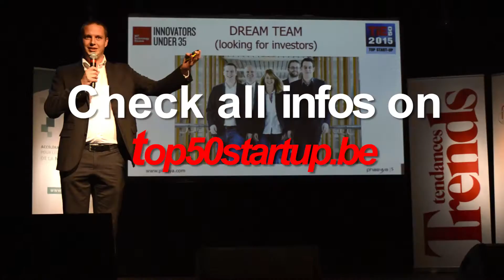Belgian 50 Best Startup to invest in